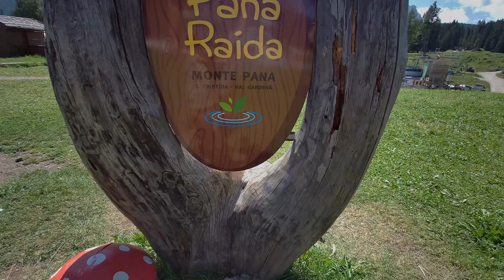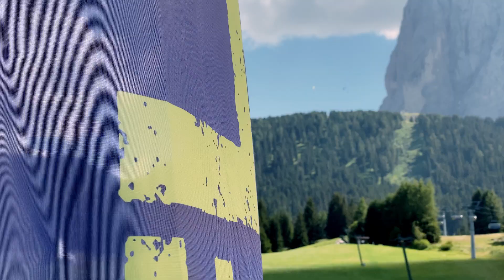MONTE PANA - ORTISEI 2020 Ft. Lucia Soccol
Durante questa vacanza a Ortisei abbiamo avuto il grande piacere di avere la nostra amica del cuore, Lucia, con noi un paio di giorni.

Siamo saliti sul Monte PANA, consigliati da un collega locale, Oskar, ed il posto è incantevole!

Vedi il video.

GIRATO CON FIMI PALM E IPHONE 11PRO